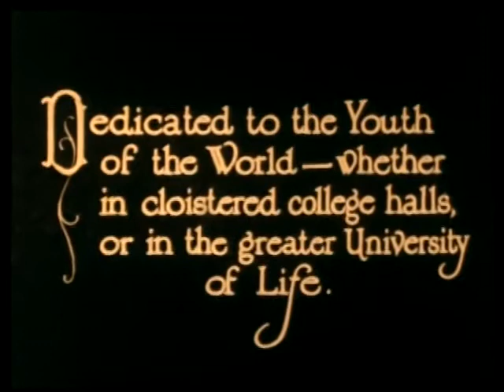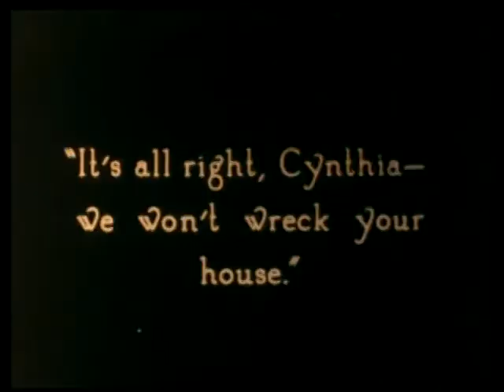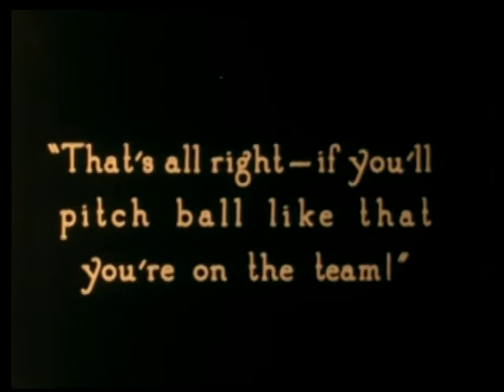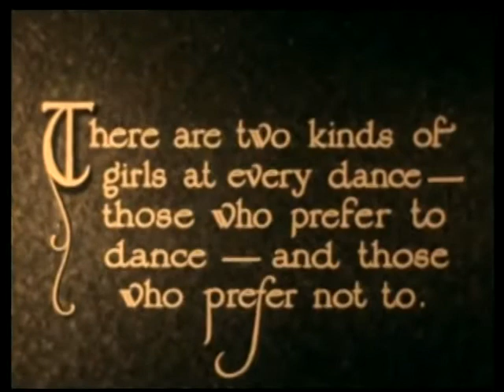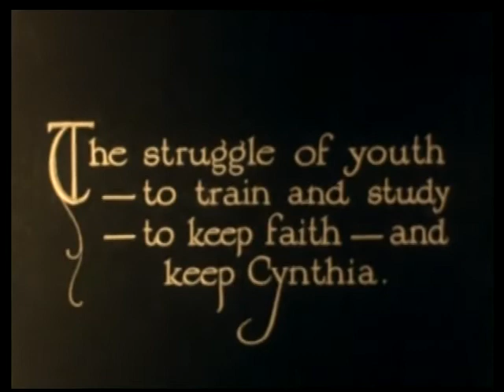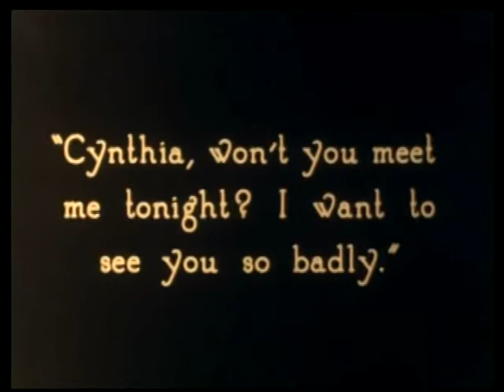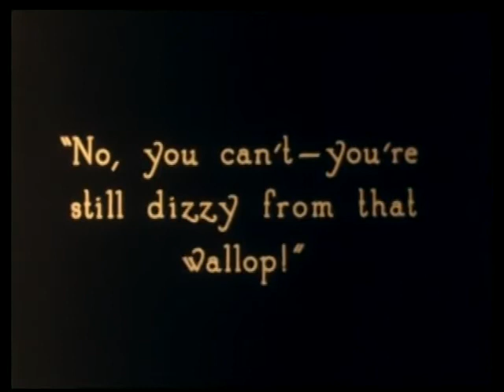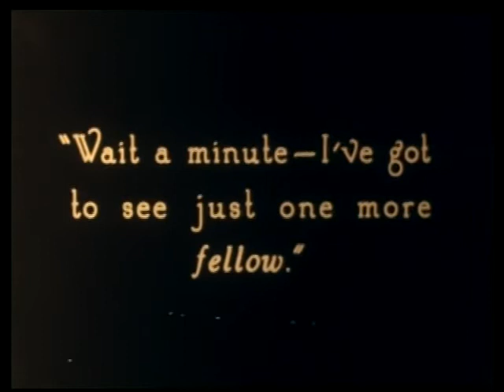The Plastic Age (1925)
From Wikipedia: The Plastic Age is a 1925 black-and-white silent film, starring Clara Bow, Donald Keith, and Gilbert Roland. The film was based on a best-selling novel from 1924 of the same name, written by Percy Marks, a Brown University English instructor who chronicled the life of the fast-set of that university and used the fictitious Sanford College as a backdrop. The Plastic Age is known to most silent film fans as the very first hit of Clara Bow's career, and helped jumpstart her fast rise to stardom. Frederica Sagor Maas and Eve Unsell adapted the book for the screen.

Directed by Wesley Ruggles
Produced by B.P. Schulberg
Screenplay by Frederica Sagor, Eve Unsell
Based on The Plastic Age by Percy Marks
Starring Clara Bow, Donald Keith, Gilbert Roland, Mary Alden, Clark Gable
Cinematography by Allen G. Siegler, Gilbert Warrenton
Preferred Pictures
Release date: December 15, 1925 (U.S.), uly 18, 1926 (New York City), April 23, 1928 (Finland)